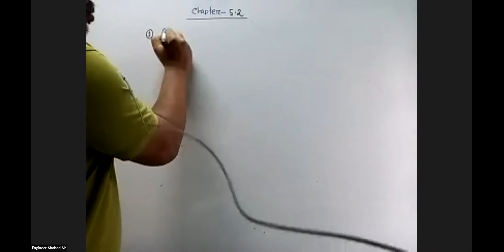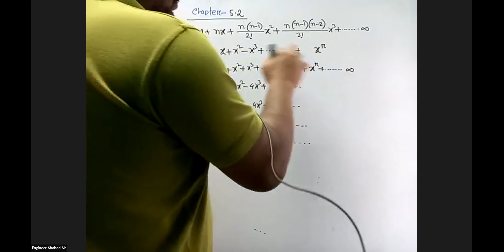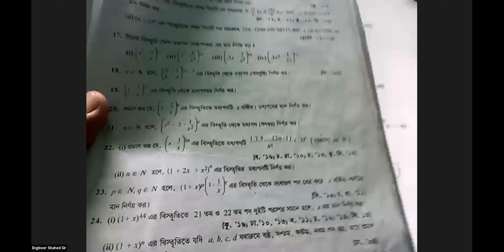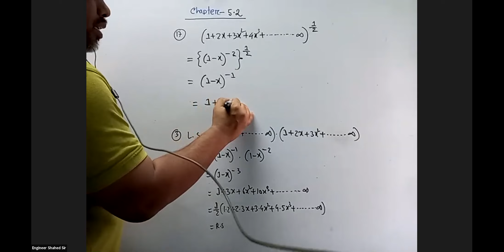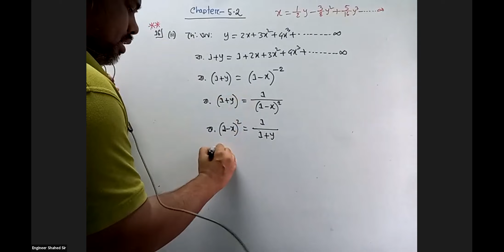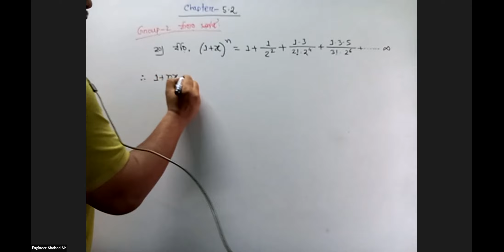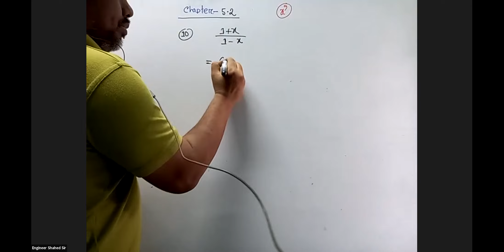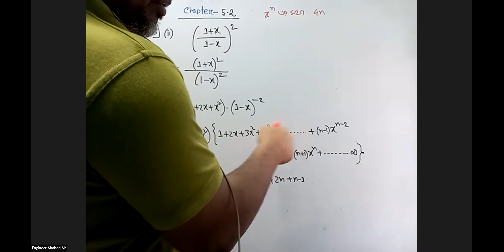H.S.C 2nd Year(Chapter-5.2, Class-1)